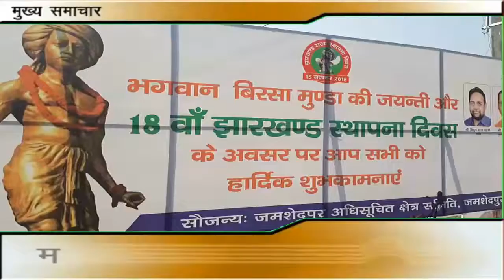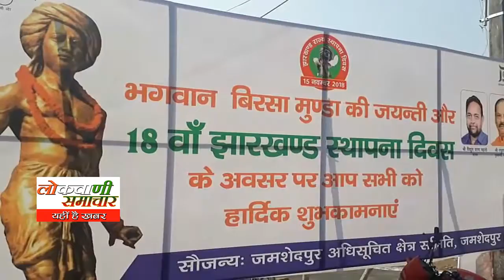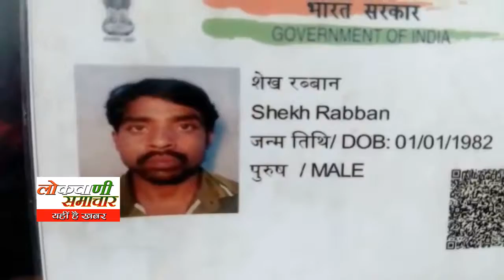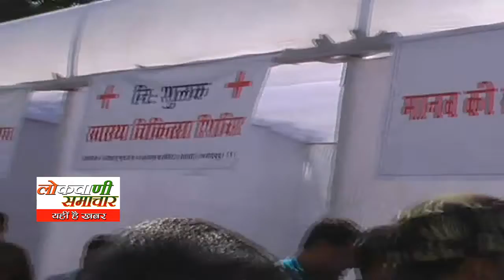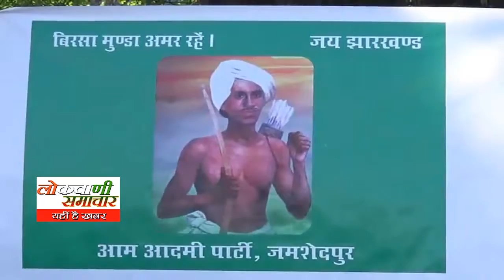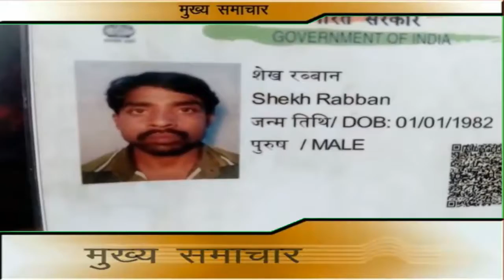lokvani samachar15 11 2018om